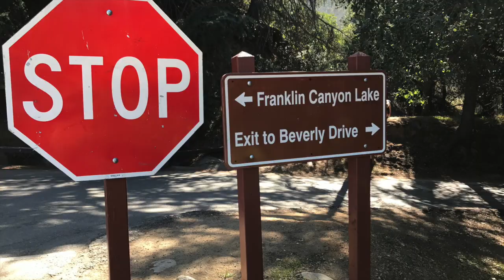Exploring Franklin Canyon Lake & Franklin Canyon Park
This video is about Franklin Canyon Lake & Franklin Canyon Park